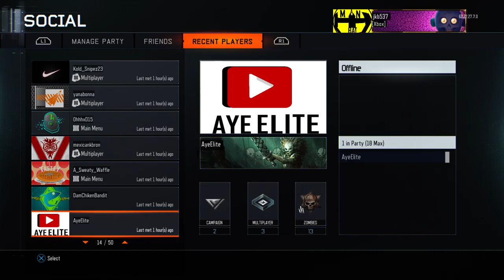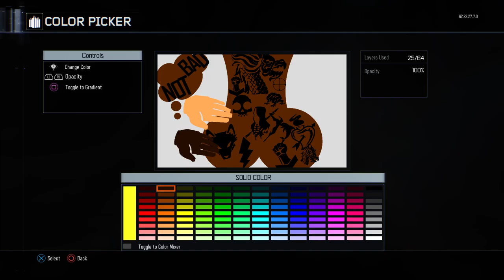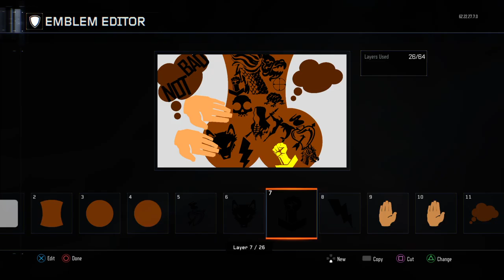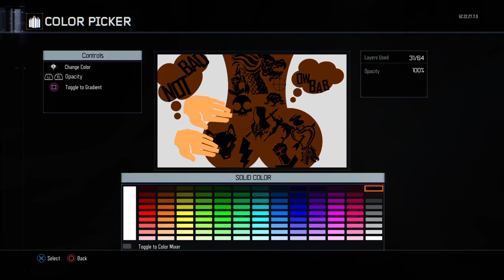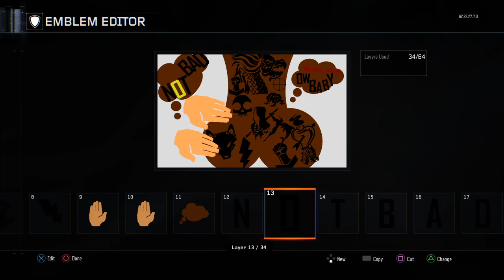Call of Duty®: Black Ops III_20160502202109